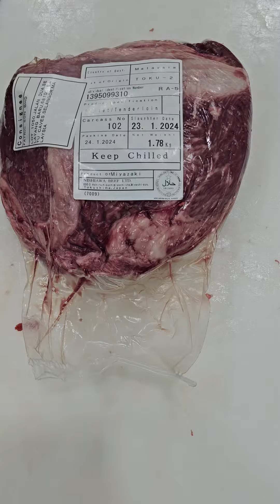Preparing Japanese Miyazaki A5 Wagyu Tenderloin Butt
Preparing into steak cuts.